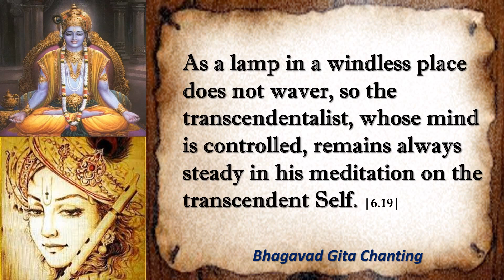Bhagavad Gita Chapter 6 Sloka 19~ Recitation with Audio Translation